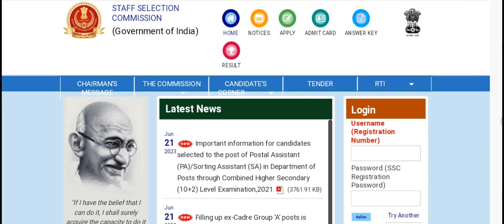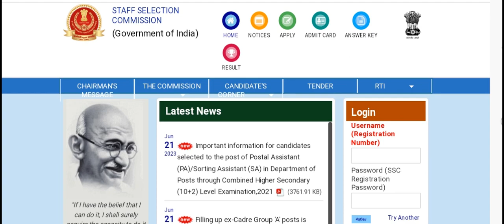SSC MTS RESULTS 2023 || LATEST UPDATE NEWS || SSC MTS పరీక్ష ఫలితాలు 2023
SSC MTS  RESULTS 2023